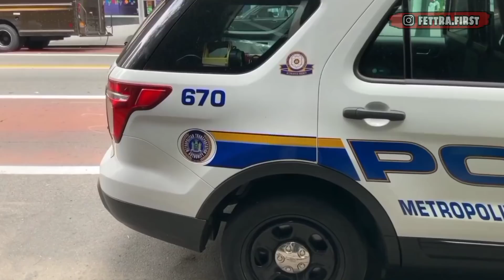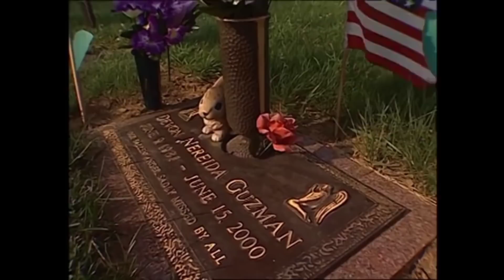AKU,ISTRIKU DAN KEKASIH GELAPNYA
XoXo

Partner In Crime : Nurul Fatma